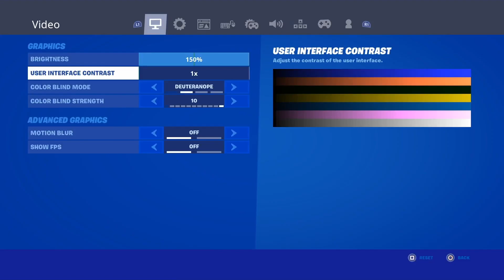NEW *BEST* Controller Fortnite Settings/Sensitivity! *UPDATED* Ch.2 Season 3 Settings - PS4/XBOX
Description
 I LOVE STREAMING
My Fortntie Creator Code "nard"